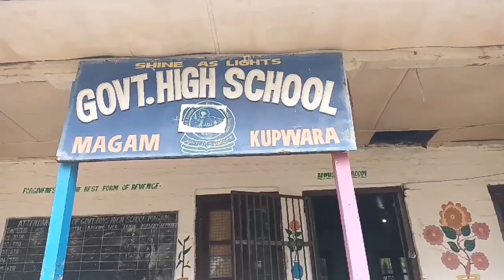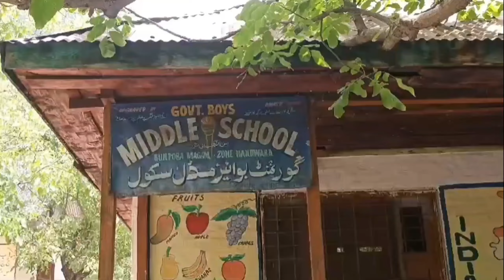School building at Magam, Handwara to be constructed soon:ADC